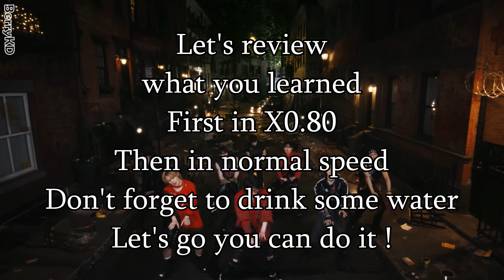Stray Kids - 'Chk Chk Boom' Dance Practice Mirrored Tutorial (SLOWED)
Stray Kids - 'Chk Chk Boom' Dance Practice Mirrored

00:00 Intro Part.1
00:41 Verse Part.2
01:04 Verse Part.3
01:28 Verse Part.4
02:11 Pre-Chorus Part.5
02:58 Pre-Chorus Part.6
03:33 Chorus Part.7
04:03 Chorus Part.8
04:25 Chorus Part.9

07:28 Verse 2 Part.10
08:14 Verse 2 Part.11
09:01 Pre-Chorus Part.12
09:46 Pre-Chorus Part.13
10:25 Chorus Part.14
11:13 Outro Part.15
11:37 Outro Part.16
11:59 Outro Part.17
12:23 Outro Part.18

REVIEW :
05:15 (x0.80) / 06:22 (x1) = REVIEW (1) part.1 - part.9
13:08 (x0.80) / 14:47 (x1) = REVIEW (2) part.10 - part.18